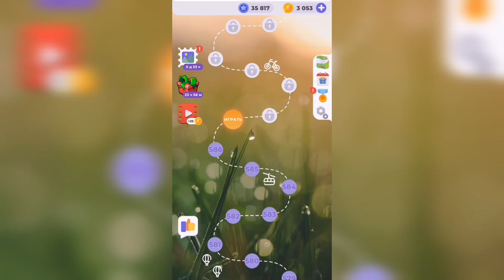Линия слова / Северный край / Уровень 587